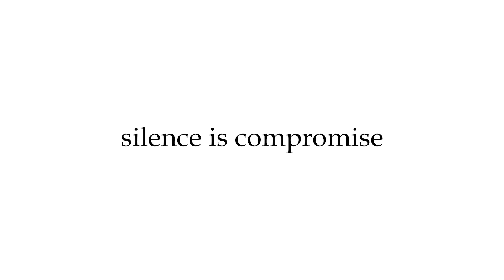മാങ്കുളം ആനക്കുളത്ത് കാട്ടാന ചരിഞ്ഞു |YOUTALK NEWS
മാങ്കുളം ആനക്കുളത്ത്  കാട്ടാന ചരിഞ്ഞു.ആനക്കുളം വല്യപാറക്കുട്ടിയില്‍  വലിയ പാറക്കുഴിക്കുള്ളിലാണ് ആനയെ ചരിഞ്ഞ നിലയില്‍ കണ്ടെത്തിയത്